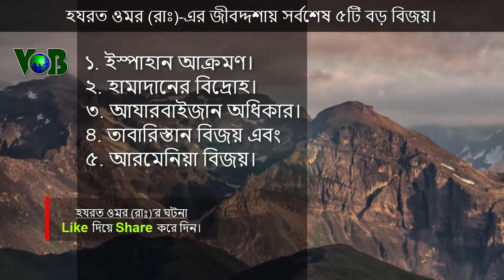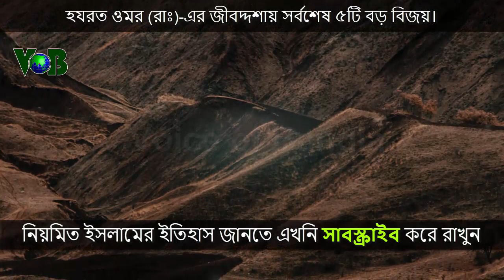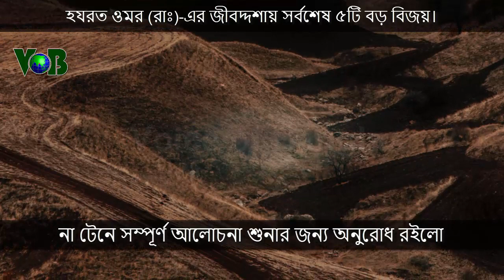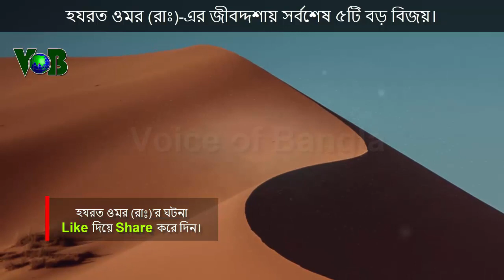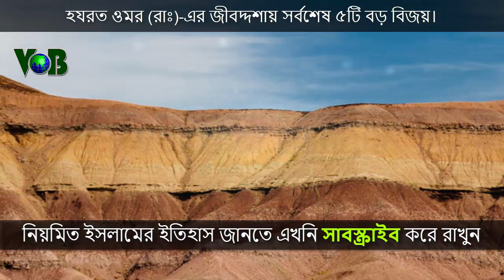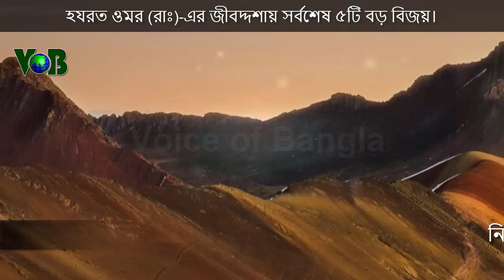হযরত ওমর (রাঃ)-এর সর্বশেষ ৫টি বিজয়!!!